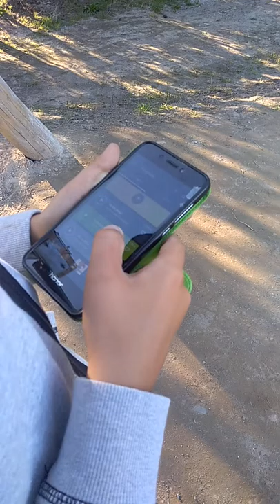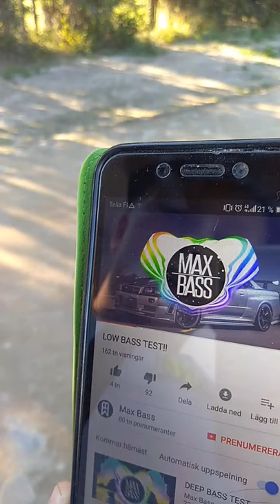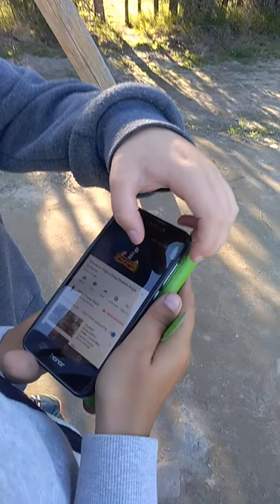Vi är vid skolan och leker